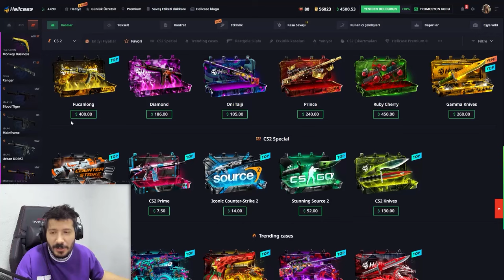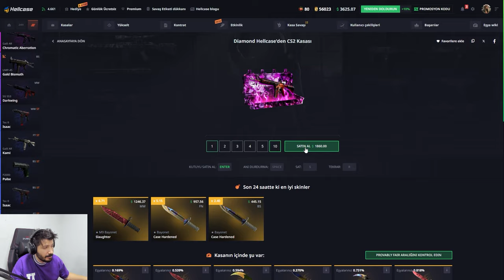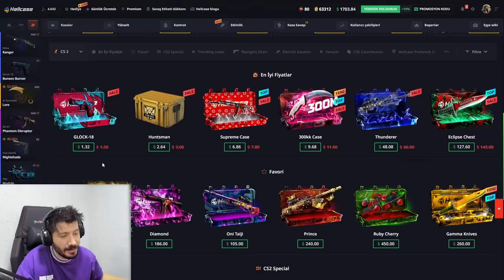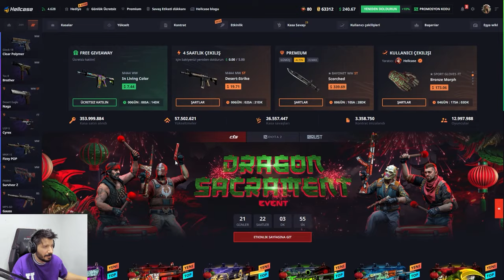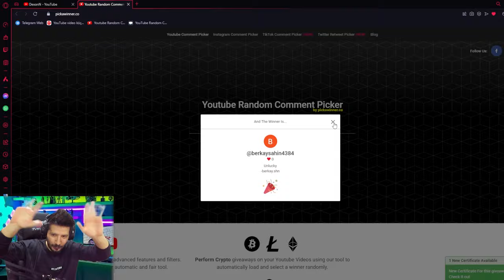KOLAY BIÇAK KATLAMA TAKTİĞİ Hellcase Promo Code giveaways